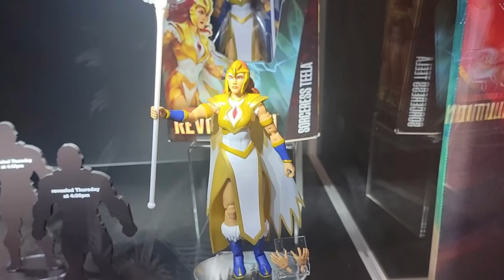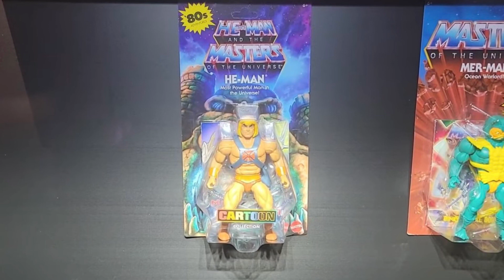SDCC 2023: Masters of the Universe Revolution + Figure REVEALS!